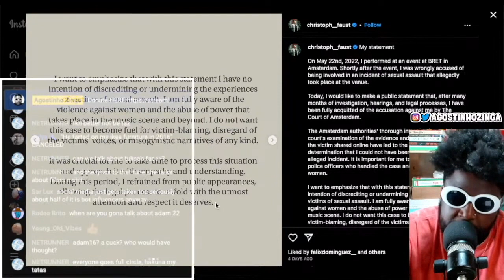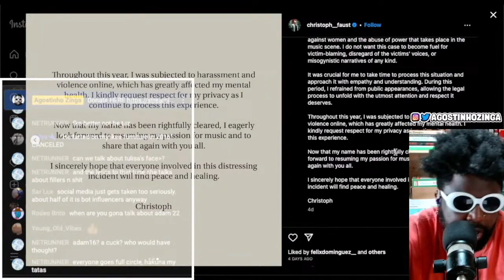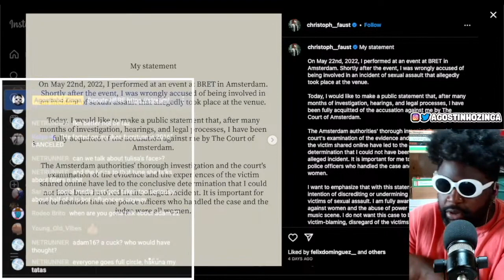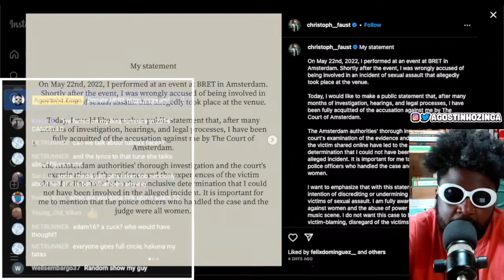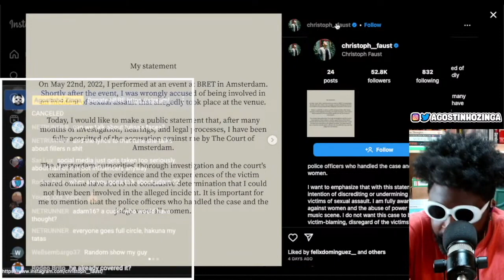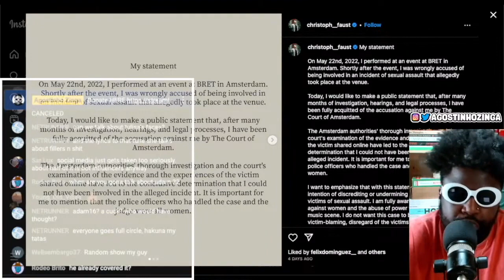Christoph Faust CLEARED of alleged sexual assault..